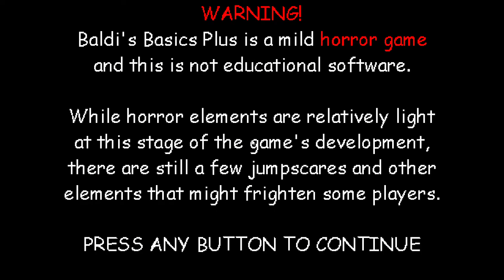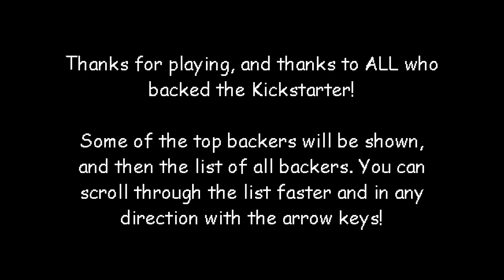Can you beat Baldi's Basics Plus with only three item slots? - Baldi's Basics Plus Challenge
Today we're gonna be beating Baldi's Basics Plus with only three item slots! It's almost like Baldi's Basics Classic now, just with a bigger schoolhouse! This challenge was suggested by Kaio Santos, who's channel link is right

I also have a Twitter where I post some memes and stuff, you can check it out
And Baldi says: "Have an absolutely faaantaaasticcc day!"